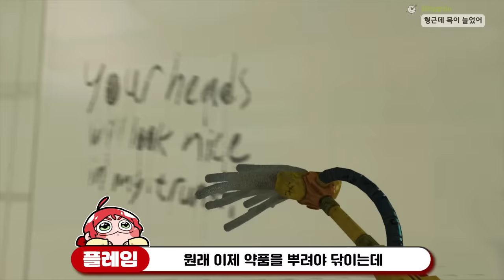역대급으로 더러운 맵 청소 했다....끝이 안보여 ㅠㅠ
게임 이름: Viscera Cleanup Detail
가격: 14000